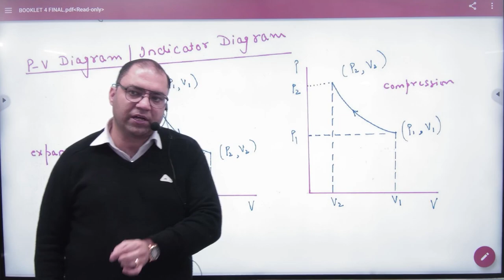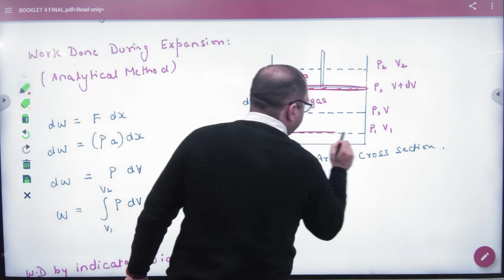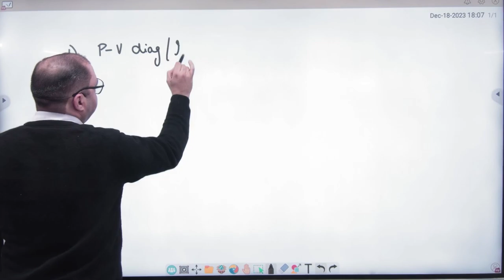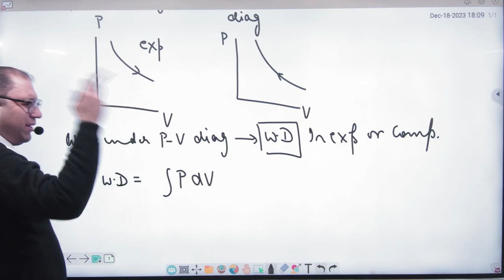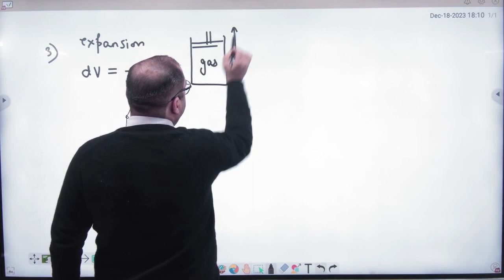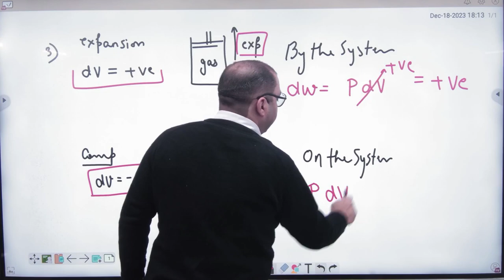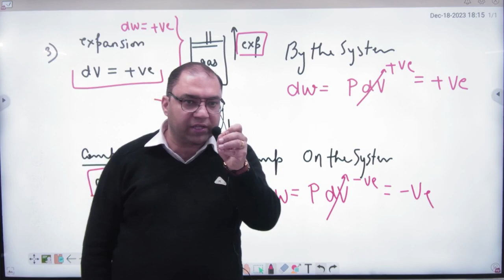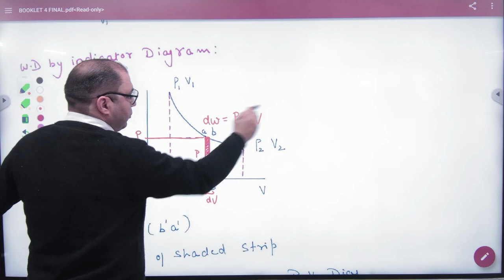3 PV Diagram